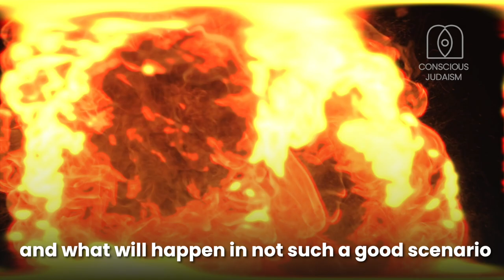The Whole Universe Relies On You | Yakov Kirsh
Ultimately, the universe is run by human minds. When the Torah teaches us about the concept of "free choice" it tells us: "and you shall choose Life" - it does not mean that the individual should choose to live a good life. It means that the whole universe is relying on you in order to receive its sustenance, in order to be alive. Yakov Kirsh shares a fundamental lesson about the importance of a human being.

The Whole Universe is Relying On You | Yakov Kirsh